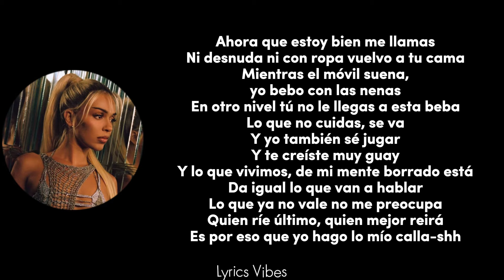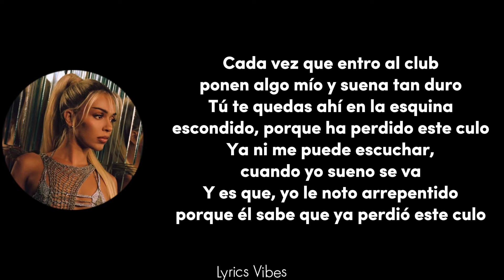Bad Gyal - Perdió este culo letra